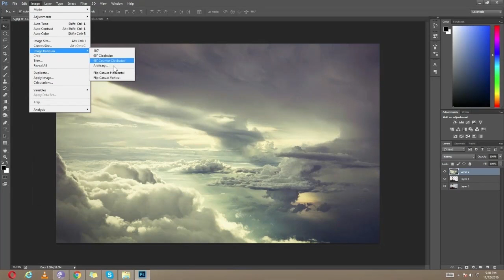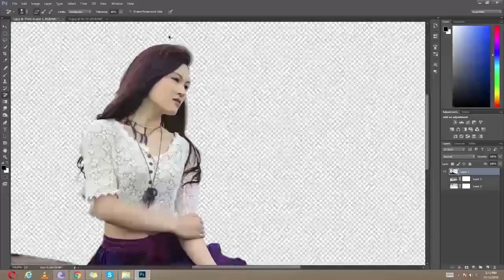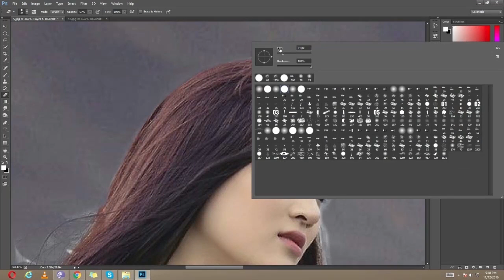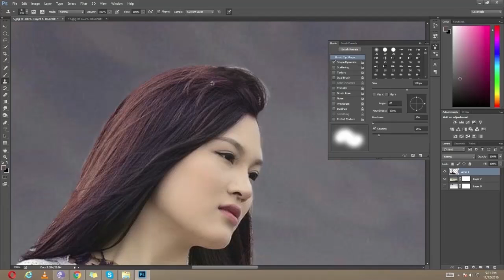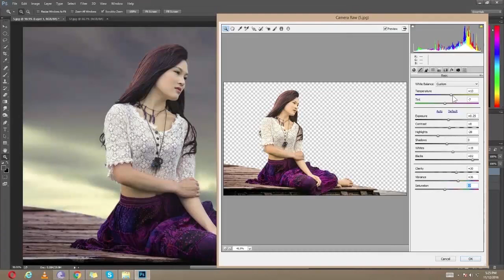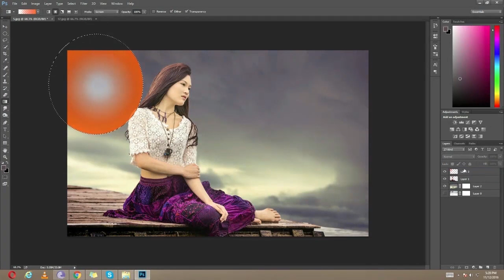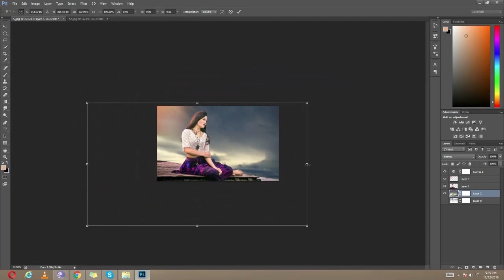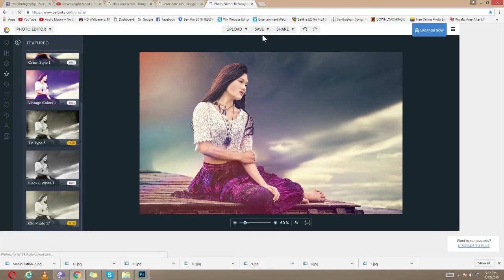PHOTOSHOP MANIPULATION BEFORE & AFTER VOL 3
HELLO DOSTO . AAP SABHI KASIE HO . AAJ MAIN EK NORMAL PHOTO KE BACKGROUND KO KASIEY CHANGE KARTEY HAIN YE AAP DEKHEYNGEY IS VIDEO PAR. BANEY RAHIYE  HAAMRE CHANNEL PAR . AUR HAAN ISE VIDEO KO PURA DEKHEY.